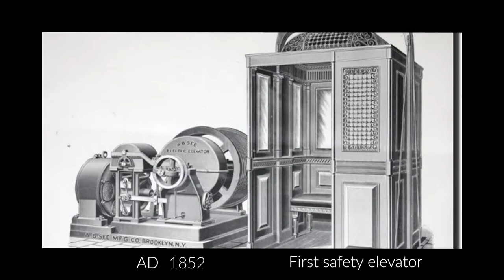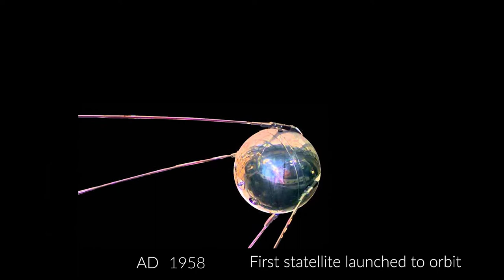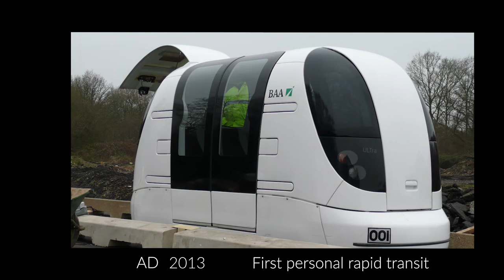Evolution of Transportation (BC 8000 - AD 2020) | Evolution World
This video is about the history of transportation from BC 8000 to AD 2020. Advances in transportation technology have allowed people to travel farther, explore more territory, and expand their influence over larger and larger areas.